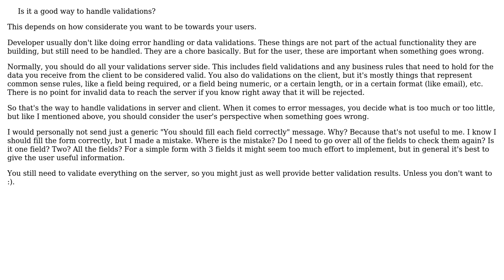Best way to handle and combine client side and server side validations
With thanks & praise to God, and with thanks to the many people who have made this project possible! | Content (except music & images) licensed under CC BY-SA | Music | Images & others | With thanks to user Christian Lisangola user Bogdan and the Stack Exchange Network Trademarks are property of their respective owners. You are responsible for your own actions.